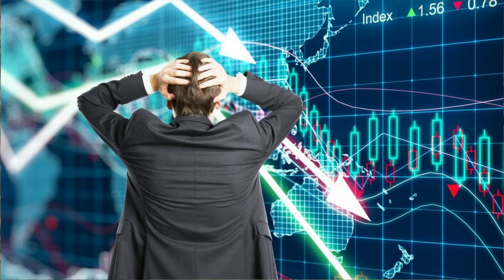Do These 4 Things with Your Money Today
Protection USA offers cash-value life insurance and annuities throughout the United States. "Legendary Customer Service".